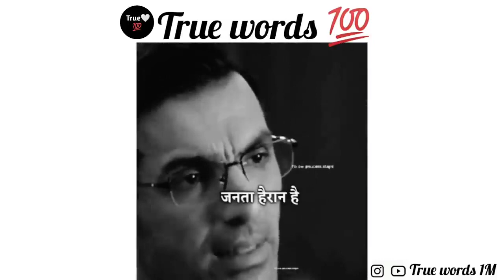Tik Tok बंद होने पर Janta हैरान Hai🥺💯 | Fir भी मेरा Desh महान Hai😢 | best motivation | True words 1M